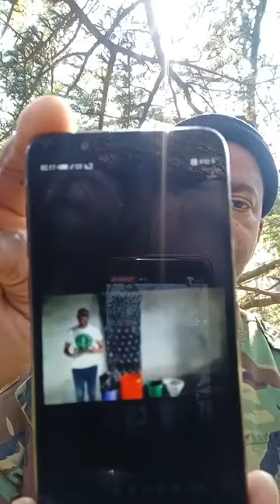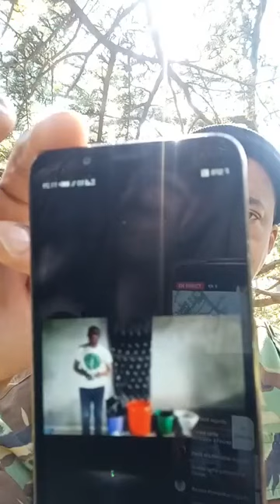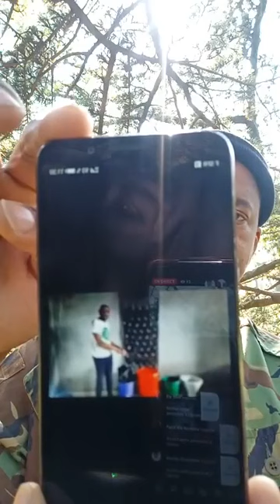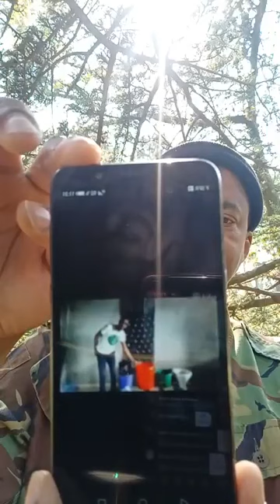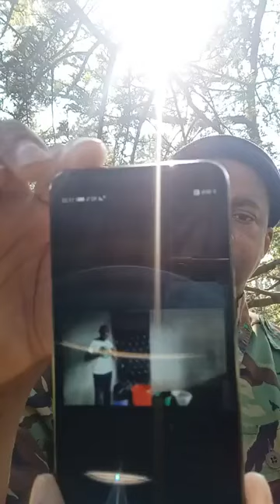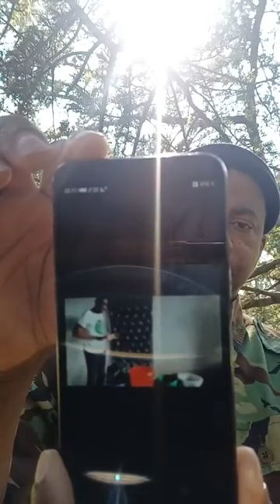Hommage à un grand patriote !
Négociateur rend hommage au grand patriote Agwa